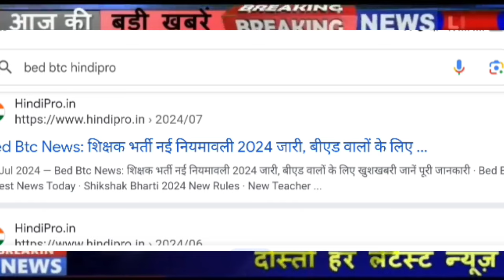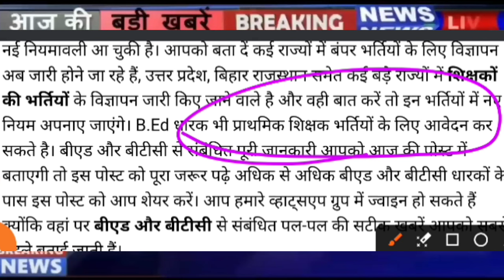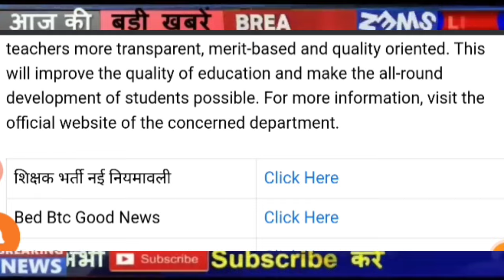शिक्षक भर्ती नई नियमावली 2024 | teacher recruitment 2024, b.ed वालों के लिए खुशखबरी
New_education_policy_b.ed_rules new education policy 2024, Teacher job vacancy:ncte guidelines, Primary teacher eligibilty 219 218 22, Teacher, Vacancy, 2019, B.ed new teacher vacancy 219, bed eligibilty for upper primary teacher, Btc not eligible for primary teacher, B.ed eligibility 219:b.ed new rule, B.ed.pass good news, B.ed primary public notice in hindi integrated teacher education programme itep, Teacher job vacancy:bed admission 219, Ncte guidelines 219:b. ed candidates new teacher vacancy, बहुत बड़ी खुशखबरी बी. एड वालो के लिःb.ed new rule, Bed ded news, Ncte new update 219, 4 years b.ed information, Note guidelines 219:b.ed new teacher vacancy 219, Ncte guidelines 219::bed eligibilty for upper primary teacher, बहुत बड़ी खुशखबरी बी.एड वालो के लि: primary teacher eligibilty 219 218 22, :b.ed teacher vacancy 219, बहुत बड़ी

Likes

47,256

Sep 28

2023

Views

ctet_latest_new_today today

835

Likes

47,256

Sep 28

2023

Views

ctet_latest_new_today today

1.ctet news today in hindi
2.ctet news today 2021
3.ctet news today postponed
4.ctet news today admit card
5.ctet news today admit card 2021
6.ctet news today live
7.ctet news today in english
8.ctet news today in telugu
9.ctet answer key news today
10.ctet news today hindi
11.ctet news today cancelled
12.cbse ctet news today
13.ctet current news today
14.ctet news today december 2021
15.ctet exam date news today
16.ctet exam news today
17.ctet exam latest news today
18.ctet exam today news 2020
19.ctet latest news today 2021 in hindi
20.ctet news today in tamil
21.ctet news today latest
22.ctet latest news today 2020
23.ctet latest news today 2020 in hindi
24.ctet result news today
25.ctet latest news today
26.ctet exam news 2020 today
27.ctet news today telugu
28.ctet new update today
29.ctet update news today
30.ctet news today 2022
31.ctet admit card
32.ctet exam date
33.ctet syllabus
34.ctet mock test